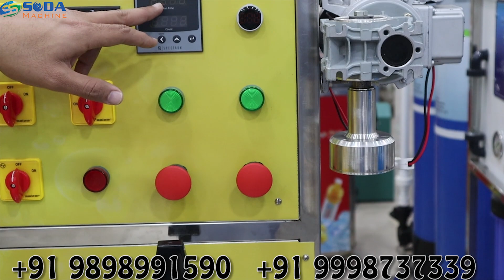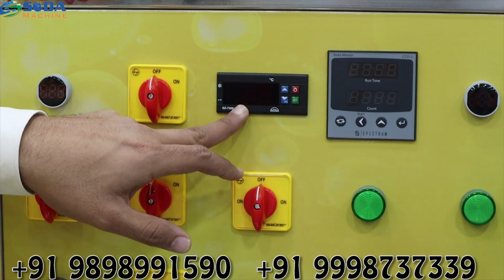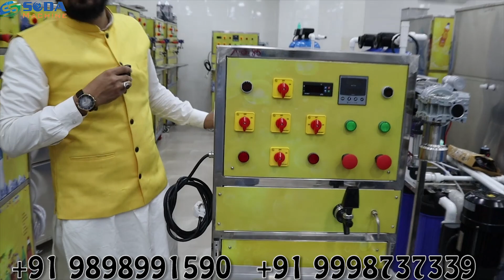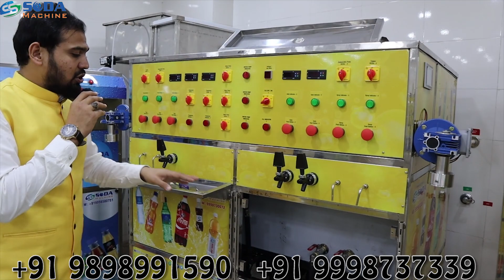soda machine | mini soda bottling plant | अब बहोत कम लागत में शुरू करे सोडा फैक्टरी | 1+1 MINI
1+3 timer basesoda bottling plant                1+3 software base soda bottling plant
1+3 fully plc programming soda bottling plant     2+2+2 software base soda bottling plant
2+2+2 software base soda bottling plant          3+2+3 software base soda bottling
3+2+2 software base soda bottlijng plant         4+4 software base soda bottling plant

S S SODA MACHINE are leading manufacturer & Exporters best quality "SODA MACHINE" "SUGARCANE MACHINE" and its spare parts. we are believing in long term business relationship on the basis of quality of product, our range are followings.
sugarcane machine , Soda Machine, Soda Making Machine, Soda Vending Machine, Soda Fountain Machine, Soda Dispenser, Multi Flavor Soda Machine. Welcome to S S Soda fountain machine, an ISO 9001:2008 Certified Indian Soda Fountain Machine and sugarcane machine Manufacturer Company based in Gujarat. Our sugarcane machine are designed meticulously to meet the quality standards as well as expectations of our esteemed clients. Our machines are used widely in an array of diverse settings like restaurants, hotels, corporate offices, near railway stations, taxi stands, educational institutions, etc. The fact that we never compromise on quality and give high regards to client satisfaction has made us today, one of the established retailers in the ever competitive market. This is revolutionary machine for poverty removal, employment generation, improving health and creating wealth in villages. This machine will make people happy and healthy.
SS Soda Machine AC 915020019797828

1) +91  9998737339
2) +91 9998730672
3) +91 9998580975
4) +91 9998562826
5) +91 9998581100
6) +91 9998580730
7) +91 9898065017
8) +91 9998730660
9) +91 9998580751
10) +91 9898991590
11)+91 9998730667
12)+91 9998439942